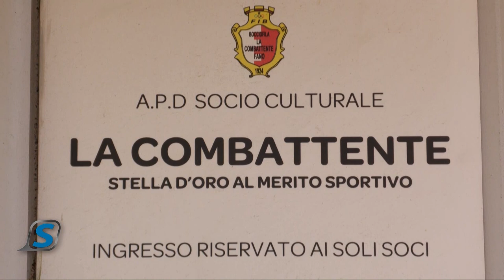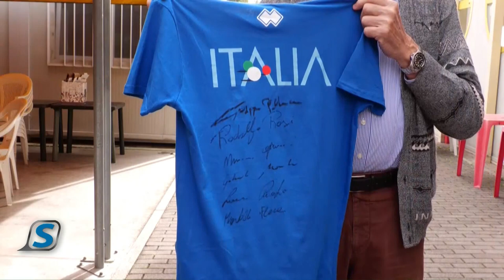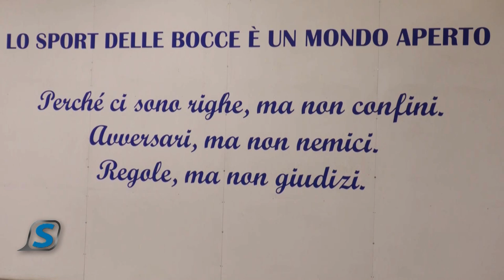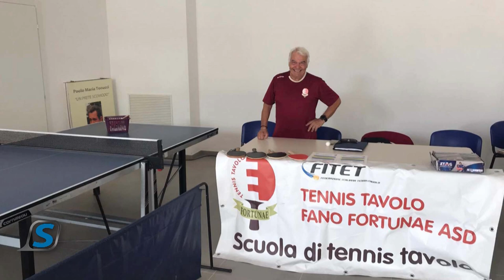Sportissimo - 24 ottobre 2023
Giovanni Cornacchini  ospite d'apertura della puntata numero 21 di "Sportitissimo", il settimanale di Fano Tv. Con lui l'analisi dei campionati di serie D e C di calcio e una panoramica sulla sua carriera da allenatore e da giocatore. In studio anche Luciano Gasparelli e Marino Serafini, coppia di presidenti della polisportiva La Combattente per parlare di bocce e scacchi. Infine Luigi Paolinelli, presidente del tennistavolo Fortunae, insieme alla segretaria Paola Menghinello.